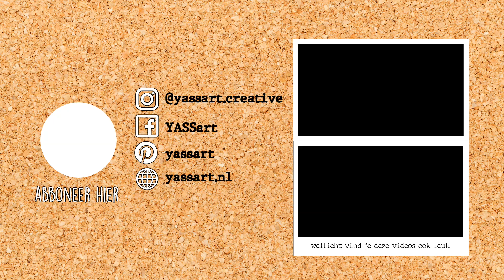Teken Met Mij | even bijkletsen over Kreadoe, een Nieuwe Lifestyle & Meer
In de video van deze week tekenen en schilderen we gezellig samen terwijl ik jullie even bijklets over wat er allemaal gaande is in mijn leven.
Zo vertel ik over Kreadoe online, de start van mijn nieuwe lifestyle en meer.

Follow & Support
Etsy shop

Wil je post sturen? Dat kan!
Yassart
Postbus 22185
6360 AD Nuth

Hey jij daar helemaal hier beneden: kiekeboe!